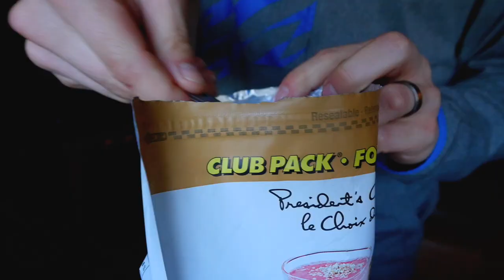How Long Should You Train for An Ultramarathon, Ironman, or Half-Ironman 70.3?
Ultramarathon runner Michael Anderson answers how long should triathletes train for an ultramarathon, which is also about how long Triathlon Taren would recommend training for an Ironman Triathlon or a half-ironman 70.3.  After going for a cycling workout with Coach Pat Triathlon Taren heads into a shoot with friend and ultrarunner Michael Anderson where they discuss triathlon and run training progression.